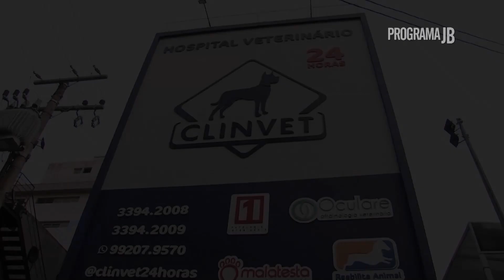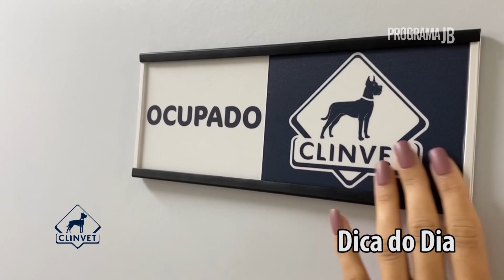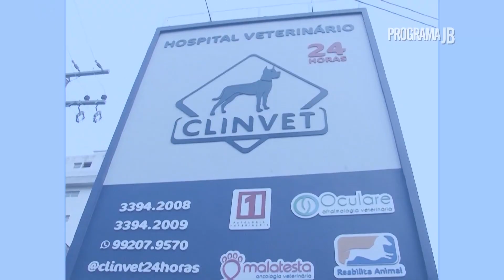PLANTÃO CLINVET 24 HORAS - Temporada 1 - EP4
A Clinvet 24 Horas é um hospital veterinário da cidade de Santos.

No quarto episódio do quadro PLANTÃO CLINVET 24 HORAS no Programa JB da TV Santa Cecília, veja mais alguns casos do nosso dia a dia como HOSPITAL VETERINÁRIO.
No episódio de hoje, assista ao caso do Bolota e do Fredie. Uma cirurgia de coluna e um caso de corpo estranho gástrico um tanto quanto curioso para um cachorrinho.